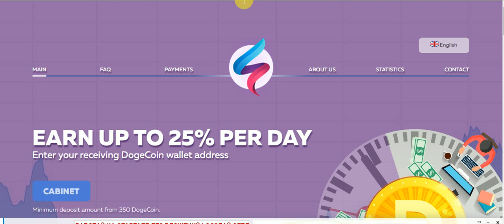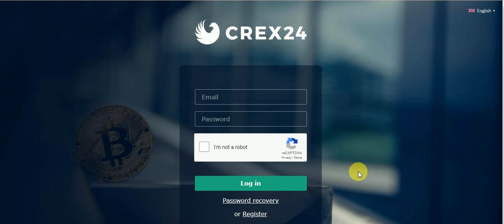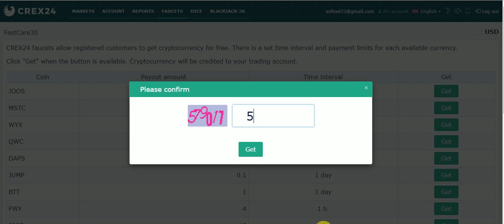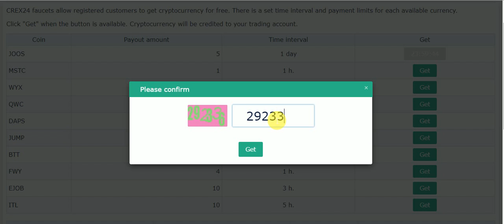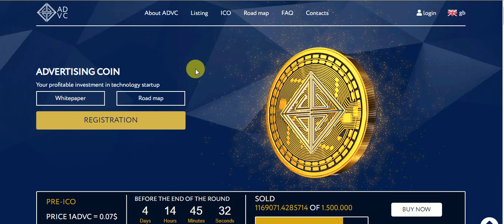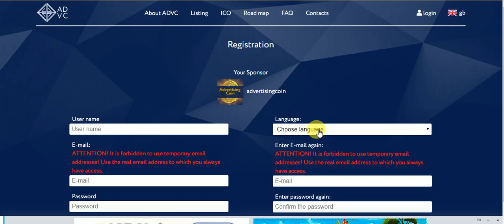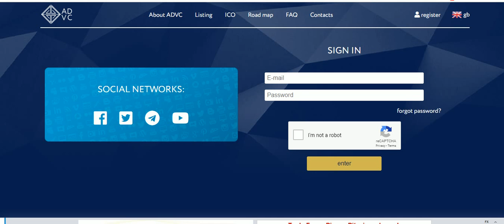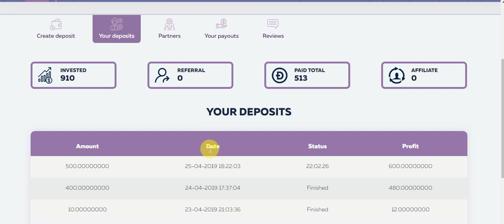New Air Drop Just SignUp And Earn To Tokens No KYC Just SignUp And Daliy Rewards